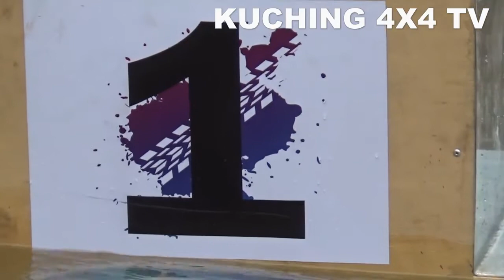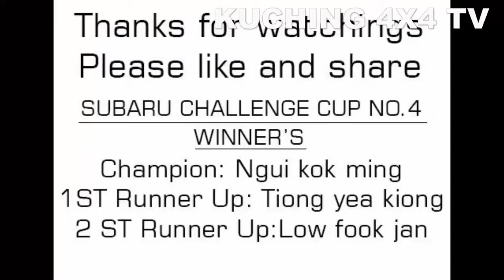SUBARU CHALLENGE CUP NO.4 BY;JHLOW (SS10 AND CEREMONY)